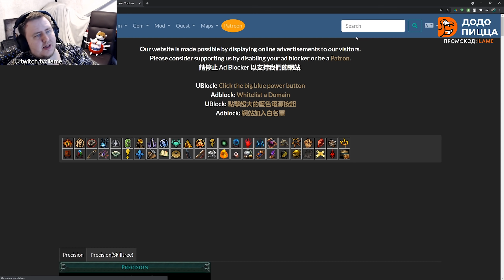ОЧЕНЬ СКУЧНО В ЭТОЙ ЛИГЕ. PATH OF EXILE